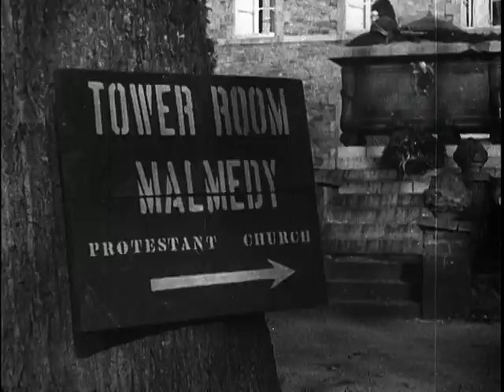WAR PICTORIAL NEWS, NO. 196 [FEB. 5]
WAR PICTORIAL NEWS, NO. 196 [FEB. 5] - National Archives and Records Administration 1945 - ARC 39212, LI 208-WP-196 - DVD Copied by Ann Galloway.  Series: Motion Picture Films from "War Pictorial News" Newsreels, compiled 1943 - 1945.  On the battle of the Ardennes. Brit. tanks advance; infantry row across a small stream in Holland; machine guns are manned; tanks and infantry cross railroad tracks and a bridge over the Maas R.; prisoners are marched to the rear; Ger. citizens greet Brit. troops; Ger. prisoners push a wounded comrade in a cart; civilians are evacuated from Bastogne; their credentials are checked by U.S. troops; military traffic moves forward; planes firing rockets fly overhead; prisoners smoke cigars and cigarettes; captured Ger. vehicles move over fields; supplies are dropped; Brit. flamethrowing tanks enter Malmedy; fires are fought; Gen. Montgomery leaves bldg.; Brit. infantry and vehicles move on a wet road; bombs are dropped on a Ger. town.